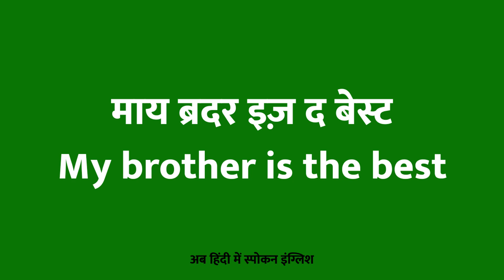My Brother Is The Best Meaning In Hindi